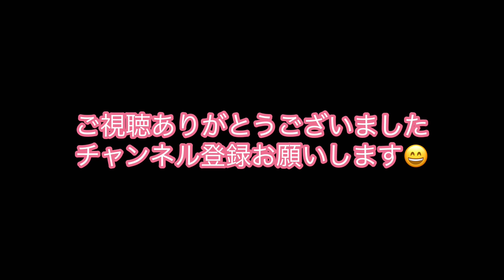飛行機✈️からの眺め 福岡空港→宮崎空港（ノーカット）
飛行機✈️からの眺め　福岡空港→宮崎空港 の映像です。上空からの眺めをお楽しみ下さい。